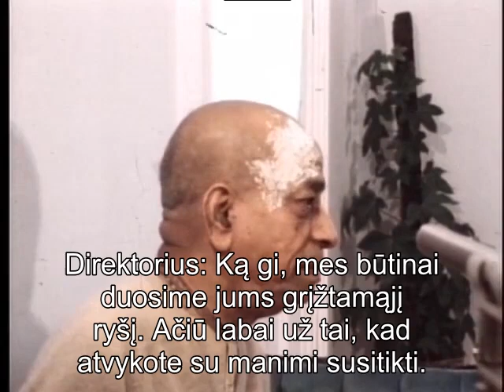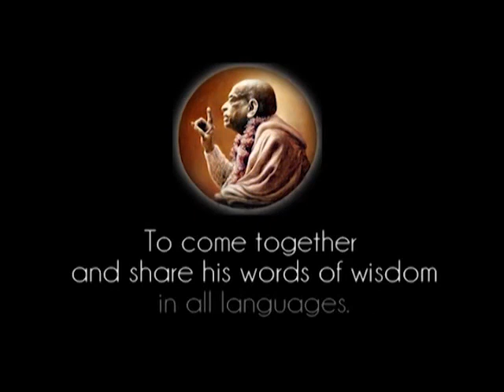Prabhupada 0864 Norint, kad žmonių visuomenė taptų laiminga, šis Dievo sąmonės judėjimas turi išplis